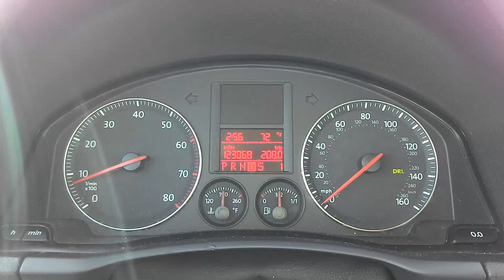the jetta shifts very smooth